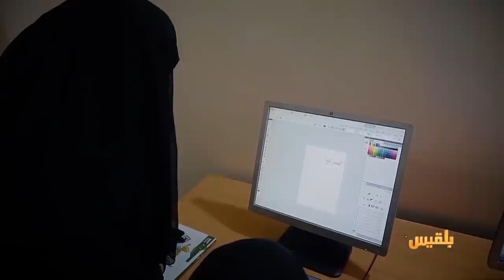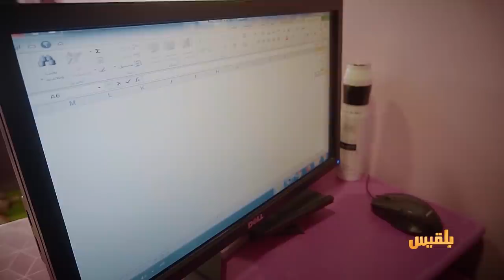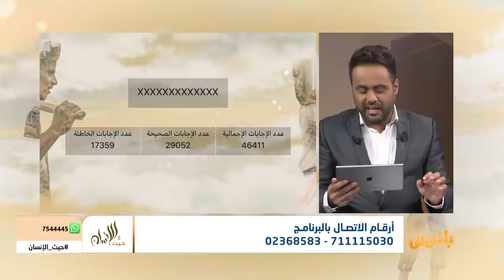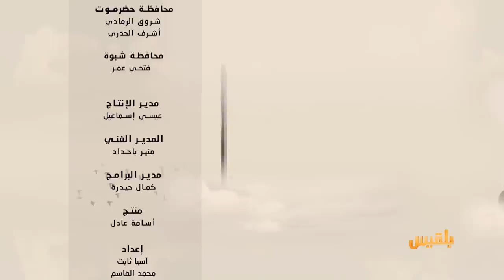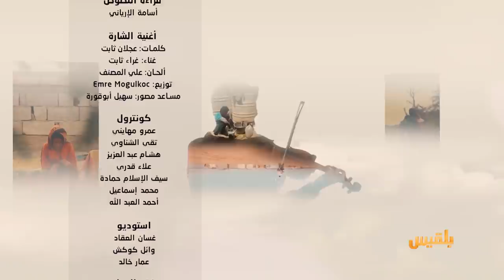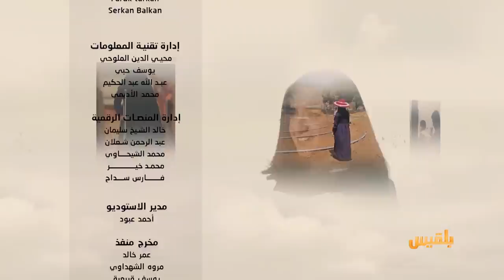حيث الإنسان 2 | الحلقة 14 - قصة الكيبورد الناعم.. ثلاث فتيات وحلم | تقديم: سامي السامعي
مريم وفاطمة وبلقيس.. كفاح مشهود وحلم تحقق في تريم بحضرموت.. تحية كبيرة لهؤلاء الفتيات ولكل النساء العاملات في اليمن، اللاتي يصنعن الفرصة من رحم المعاناة والتقاليد الاجتماعية المعيقة.